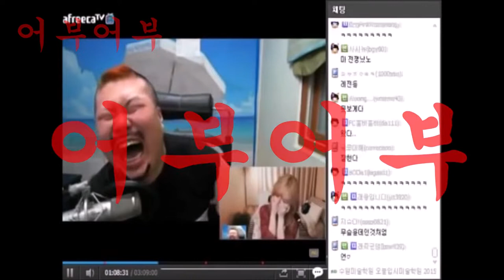"호주시드니에서 작살로 생선잡아먹자!!"